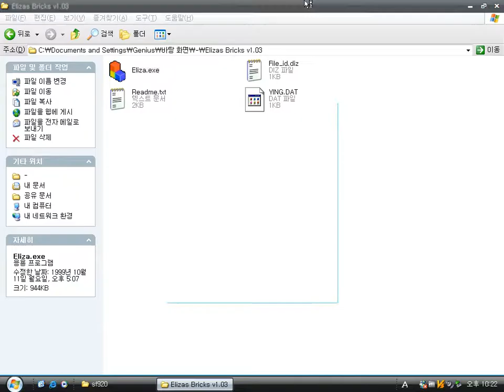Eliza's Bricks v1.03 (Windows gmae 1999)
Eliza's Bricks is a very simple Tetris game by Gareth Foo.
That's all.